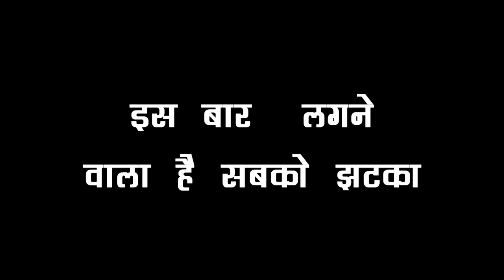ANUPAMA:ANUPAMA VANRAJ की कहानी में बिमारी की खेलेगी नया खेल, नहीं छोड़ने देगा ANUPAMA का साथ